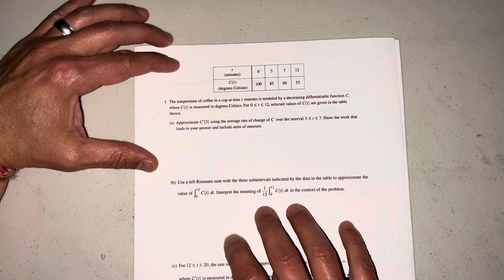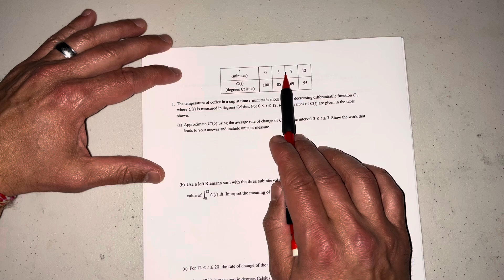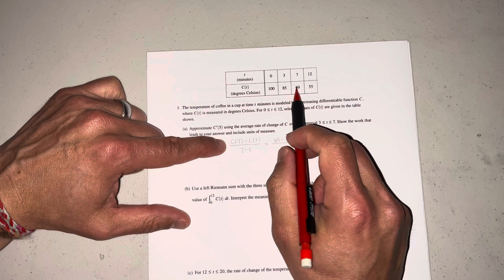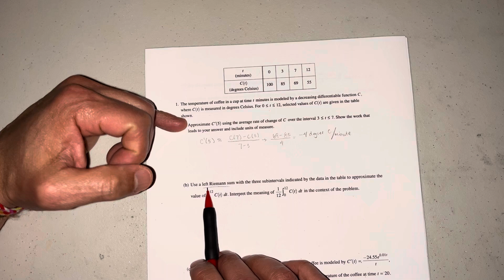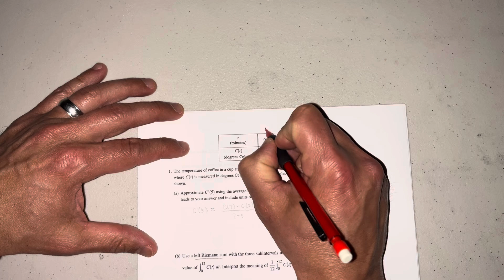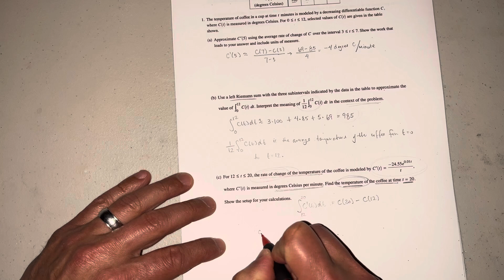AP Calculus AB: Exam Prep 2025 Table Questions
In this video we look at the first of six types of Calculus FRQs to help you pass the AP Calculus Exam. We focus on the table questions.